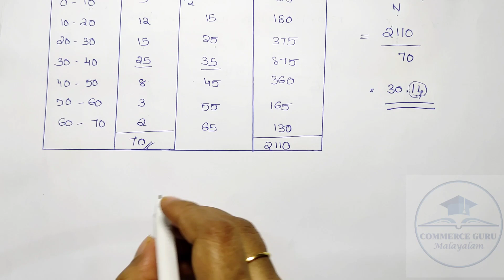🔥+1 Improvement Special Series/ STATISTICS |ARITHMETIC MEAN | Commerce Guru Malayalam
Plus one Economics Statistics playlist link